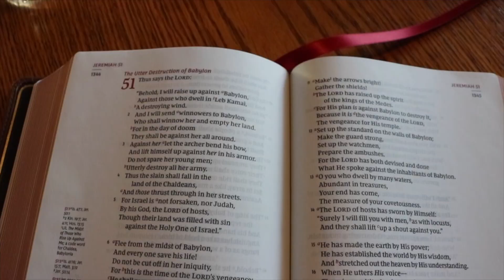Realistic and Easy going Morning Routine During my Third Trimester of pregnancy with two kids!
Today I am sharing my morning routine for my third pregnancy! I enjoy easy going mornings and I have to keep it simple with my two young boys!

🙊Keep the comments friendly...if you have nothing positive to add then don't say anything.  Have a blessed day.

⭐️ All of the music are originals by my husband, Caleb!

(29) Let no corrupt word proceed out of your mouth, but what is good for necessary edification, that it may impart grace to the hearers. (30) And do not grieve the Holy Spirit of God, by whom you were sealed for the day of redemption. (31) Let all bitterness, wrath, anger, clamor, and evil speaking be put away from you, with all malice. (32) And be kind to one another, tenderhearted, forgiving one another, even as God in Christ forgave you.

(8) For by grace you have been saved through faith, and that not of yourselves; it is the gift of God, (9) not of works, lest anyone should boast. (10) For we are His workmanship, created in Christ Jesus for good works, which God prepared beforehand that we should walk in them.

More about me and my channel ⬇️

My name is Cailey, I am a young mom trying to live out biblical womanhood and motherhood through the power of the Holy Spirit and by the grace of God the Father through the Son, Jesus. I have two little boys, a five year old and a two year old! I am also married to my loving husband. Life is never perfect but I hope that you find my channel to be an uplifting encouragement!